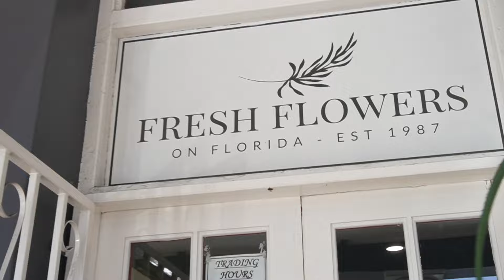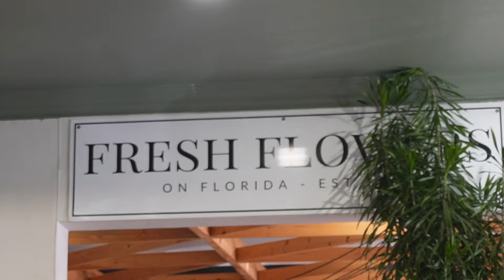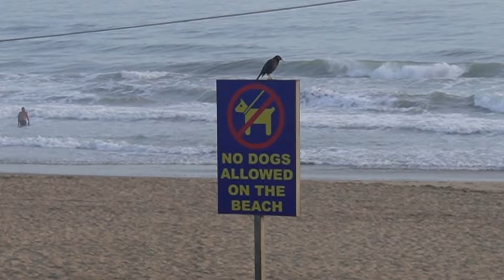VLOG: Doing A Lot | My Morning Routine | @SarahJakesRoberts Blesses Me | Morning Run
Please Open Me Before Watching*
Hey faves please watch this video in 1080p or the highest quality you’re able to access.

Thanks.

Music supplied by:
Vee Motsi: